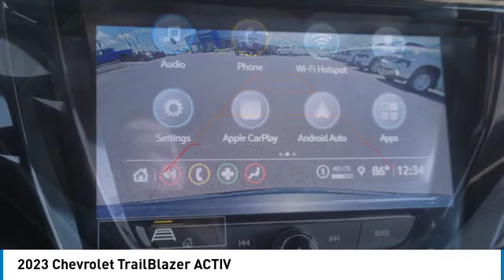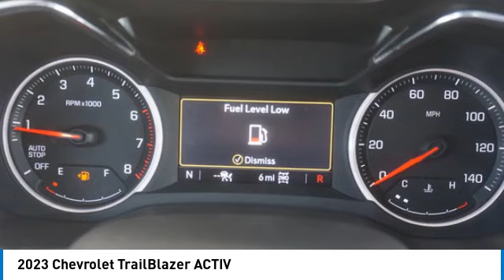2023 Chevrolet TrailBlazer Alcoa TN N1248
West Chevrolet
3450 Airport Highway

You'll love this 2023 Chevrolet TrailBlazer. This is a vehicle you'll want to take home. Call and get in touch with West Chevrolet directly, and be the first to open the vehicle door today!